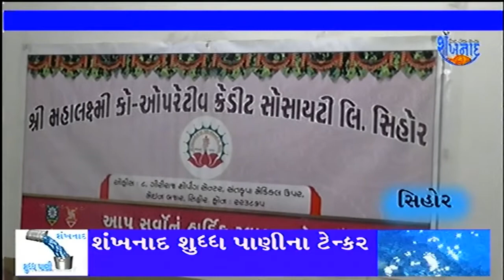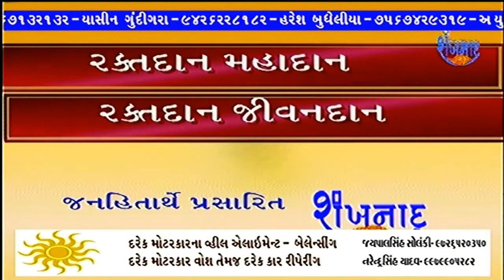SHANKHNAD NEWS 02 OCT 2018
સિહોર મહાલક્ષમી બેન્કની વાર્ષિક સાધારણ સભા યોજાય